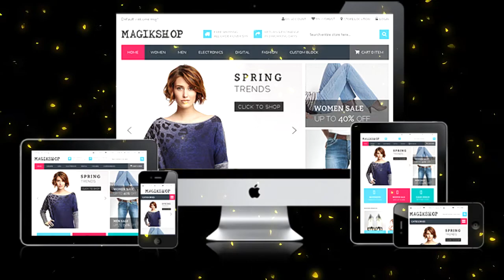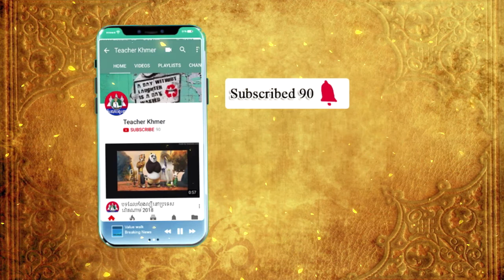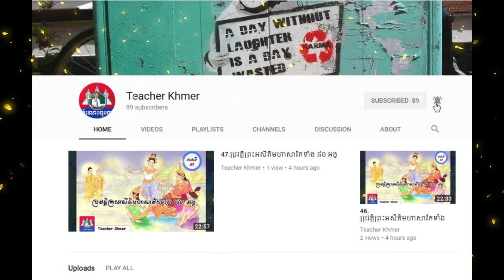អំពីជំនាញព័ត៌មានវិទ្យា វិស្វកម្មសំណង់ស៊ីវិល ចិត្តវិទ្យា និងសង្គមវិជ្ជា